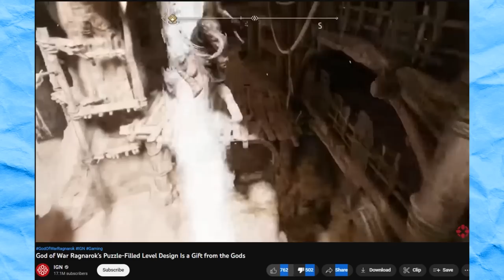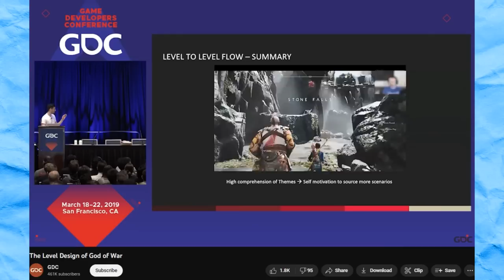God Of War Ragnarok Puzzles Are An Insult To Player Intelligence Unless You're IGN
IGN can't explain why God Of War's game design is a masterpiece.